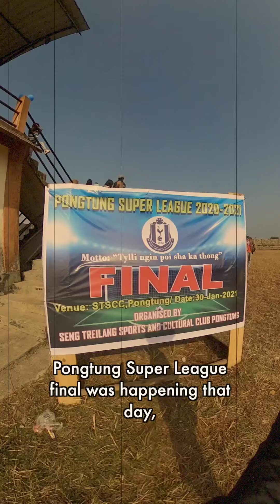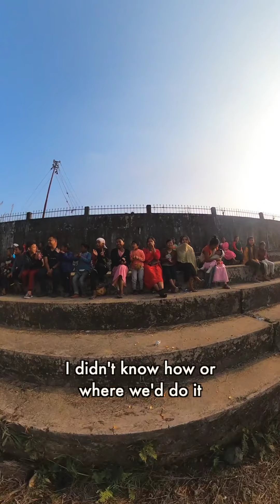PONGTUNG SUPER LEAGUE FINAL | MEGHALAYA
I'll remember this day for a long time to come for so many reasons.
There are three things that transcend language barriers with ease - sports, music and dance. Day 4 was special because I got to immerse with the people of Pongtung using all 3, and they kinda just happened. 🤷🏻‍♂️
Thank you people of Pongtung for the sweet, simple yet exciting and bizarre afternoon 🤭
Happy International Dance day to all 💃🏽